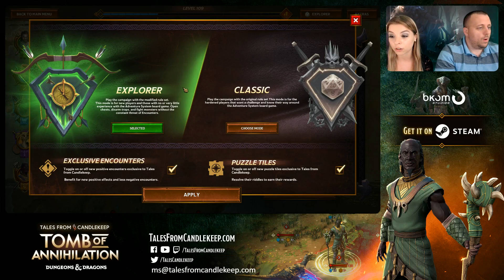Tales from Candlekeep, 6/8/18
Sophie and Felix from Bkom Studios play through Tales from Candlekeep: Tomb of Annihilation, the all new digital adventure system game.